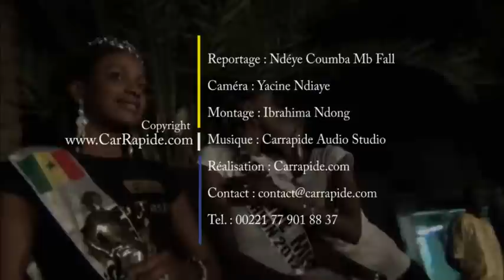Miss Fashion Dakar 2012